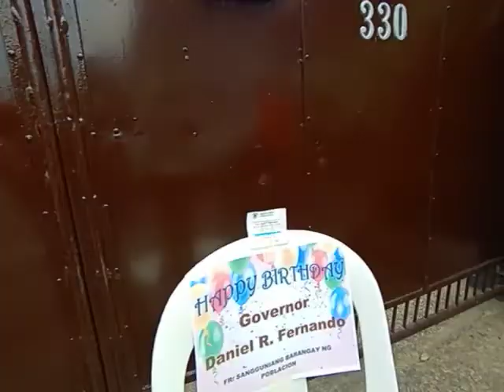Pamamahagi ng relief goods mula sa Pamahalaang Panlalawigan ng Bulacan sa bayan ng Plaridel, Bulacan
LIVE: Pamamahagi ng relief goods mula sa Pamahalaang Panlalawigan ng Bulacan sa bayan ng Plaridel, Bulacan.